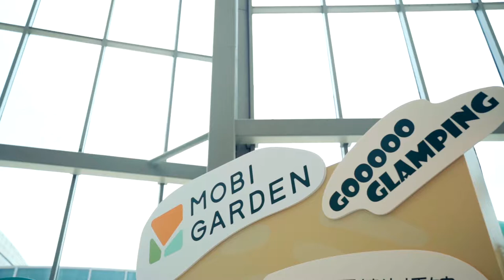Mobi Garden Promotional Video - Offline Camping Experience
MOBI GARDEN hopes to build a camping life museum with substance, temperature, soul and life, which can make people's life status improve, and provide every camper with a spiritual corner to follow the inner tranquility and rest their love for the mountains.

MOBI GARDEN, China's professional outdoor sports brand industry!

𝐒𝐭𝐚𝐫𝐭 𝐬𝐡𝐨𝐩𝐩𝐢𝐧𝐠 𝐧𝐨𝐰!